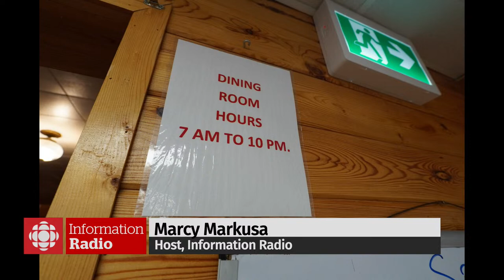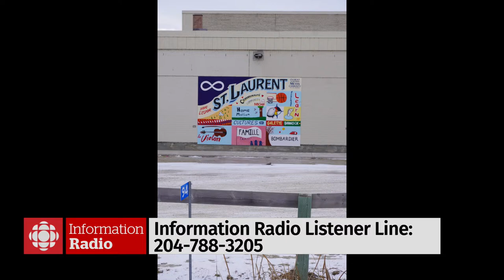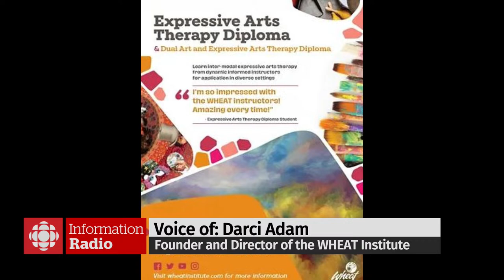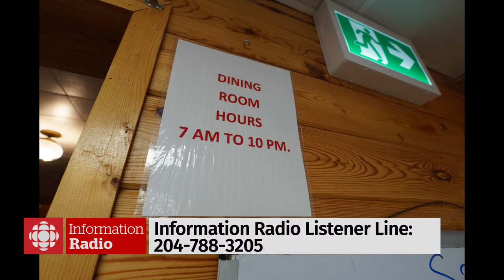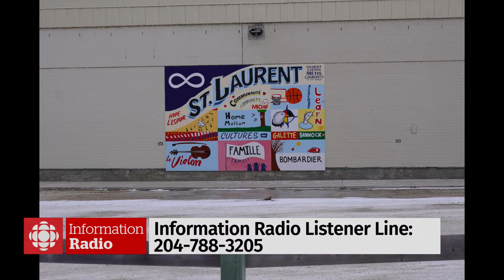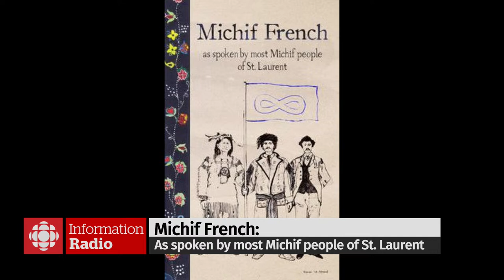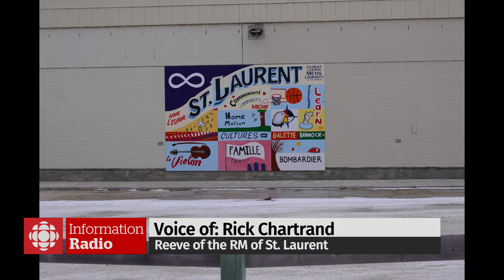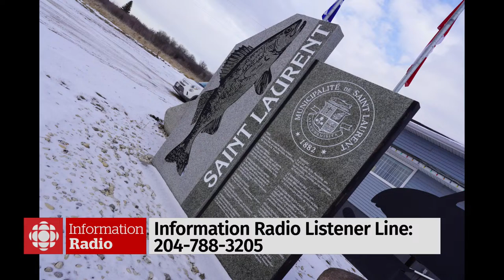Information Radio - Wednesday March 13, 2024 - Winnipeg news | Watch LIVE